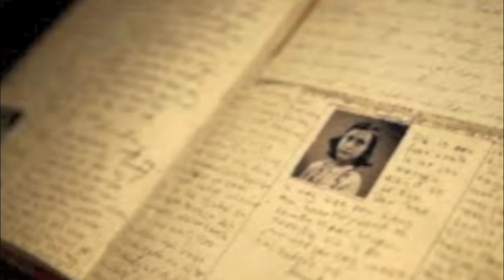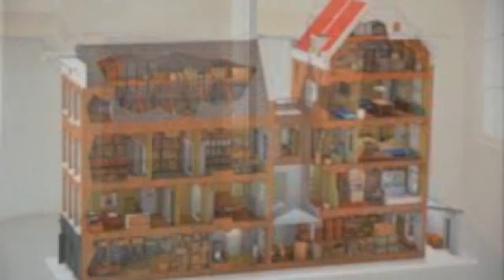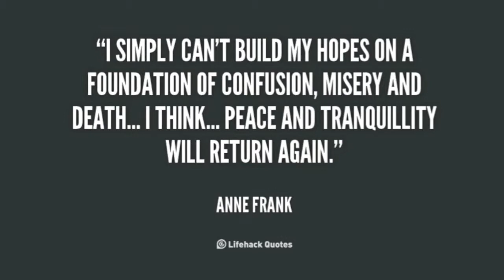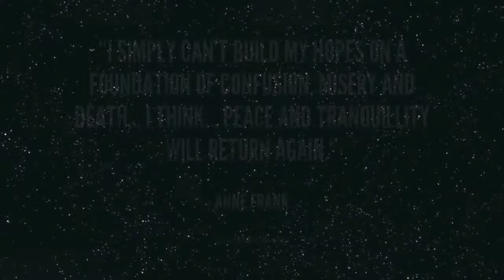Anne Frank, Addy Wood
Anne Frank